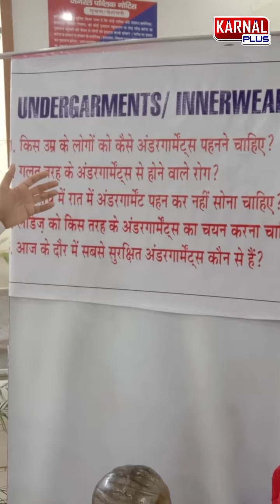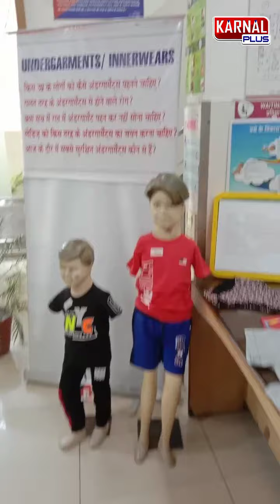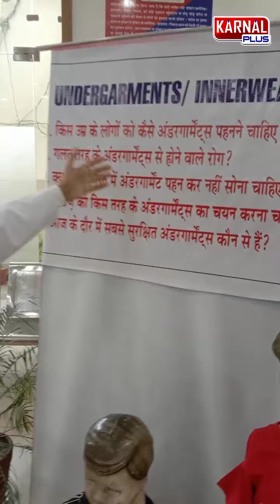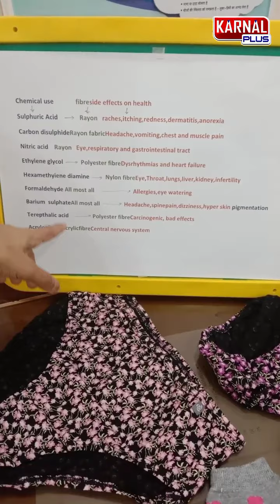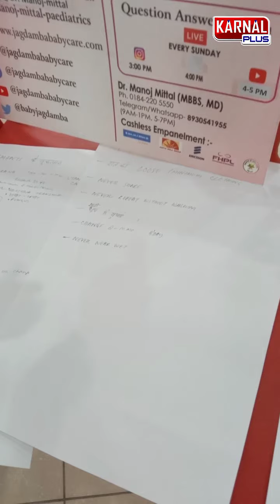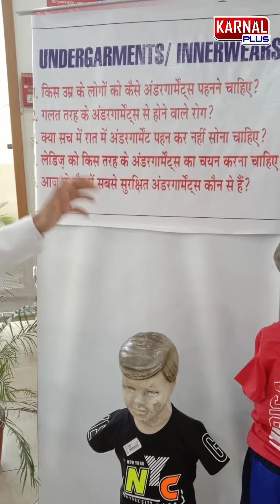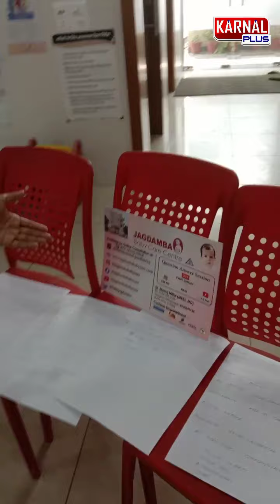गलत अंडरगार्मेंट्स बना सकते हैं आपको रोगी जानें सही अंडरगार्मेट्स पहनने का तरीका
इस विडियो में आपको अंडरगार्मेंट्स के बारे में बताया गया है की आपको कैसे अंडरगार्मेंट्स पहनने चाहिए | गलत अंडरगार्मेंट्स पहनने की वजह से हमे बहुत सी बीमारियों का सामना करना पड़ सकता है | अंडरगार्मेंट्स के प्रति जितने भी सवाल है उनके जवाब इस विडियो में बताए गया है | महिलाओं को बडती उम्र के साथ कैसे अंडरगार्मेंट्स पहनने चाहिए | आदमियों को किस तरह के अंडरगार्मेंट्स पहनने चाहिए | रात को अंडरगार्मेंट्स पहनने चाहिए या नही |

Which type of under garments should you wear , what are different types of under garments , 5 important points about underwear , Undergarments  is the most important part of our everyday life , myths related to undergarments , women should change undergarment according to their age , synthetic fibre are harmful for body , what are the problems and diseases related to undergarments , kidney stone , which type of bra women should wear , prostate cancer